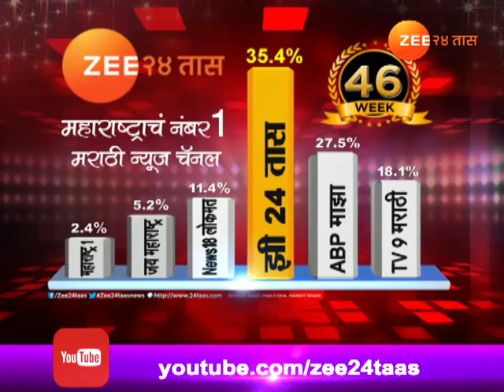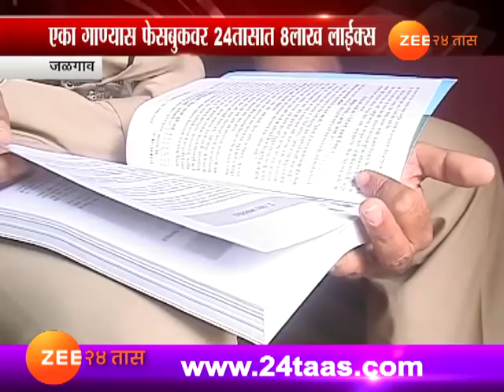जळगाव | पोलिसी खाकी वर्दीतील गोड गळ्याचा कलाकार, संगापाल राजाराम तायडे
Jalgaon Sanghpal Tayde Maharashtrian Singer In Police Uniform